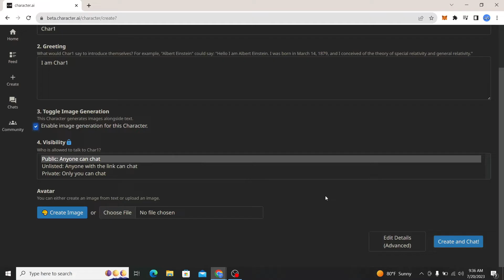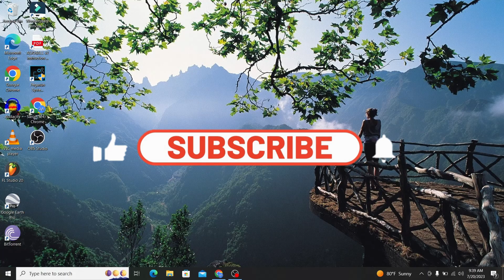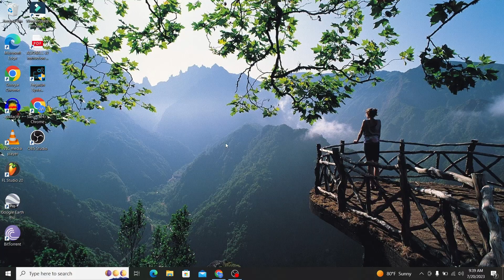Save Chats in Character AI: How to Save Chats in Character AI 2023?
Character AI is a neural language model chatbot application that can generate human-like text responses and participate in contextual conversation. It was created by Noam Shazeer and Daniel De Freitas, who were previously developers of Google's LaMDA. The beta model was made available to the public in September 2022.

Character AI is powered by large language models (LLMs) that are trained on a massive dataset of text and code. This allows the AI to generate text that is both grammatically correct and semantically meaningful. Additionally, Character AI is able to learn and adapt over time, which means that the quality of its responses will continue to improve as it is used.

Character AI can be used for a variety of purposes, including:

Chatting with fictional, historical, and celebrity figures: Character AI can be used to chat with fictional characters from books, movies, and TV shows. It can also be used to chat with historical figures or celebrities. This can be a fun way to learn about different people and cultures.
Creating interactive stories: Character AI can be used to create interactive stories. This means that you can control the plot and the characters. You can also use Character AI to generate dialogue for your characters.
Learning new languages: Character AI can be used to learn new languages. This is because the AI is able to generate text in a variety of languages. You can use Character AI to practice your speaking and writing skills.
Getting homework help: Character AI can be used to get homework help. This is because the AI is able to understand and respond to complex questions. You can use Character AI to get help with math, science, or any other subject.
Character AI is a powerful tool that can be used for a variety of purposes. It is still under development, but it has the potential to revolutionize the way we interact with computers.

Here are some additional details about Character AI:

It is available as a web app and as a mobile app for iOS and Android.
It is free to use, but there are some limitations on the number of messages you can send per day.
You can create your own characters or choose from a pre-made library of characters.
You can rate the responses of your characters, which helps the AI to learn and improve.

If you are trying to save chats in Character AI, watch the video till the end and follow the steps shown in it.

0:00 Intro
0:12 Save Chats in Character AI Tutorial
1:48 Outro

The content is created only for information and educational purpose and we solely don't represent any official products or services shown on the video. If you have any serious problems with the websites or apps,  we recommend you go to the official Support page of the authorized service or product.

Please Don't Share your Personal Information like passwords and OTP anywhere you feel unsafe. Without Permission, videos are not to be used commercially anywhere. Embedding of the videos is allowed on websites.